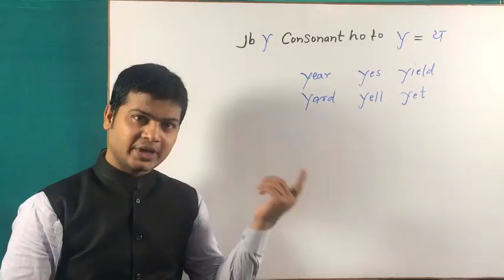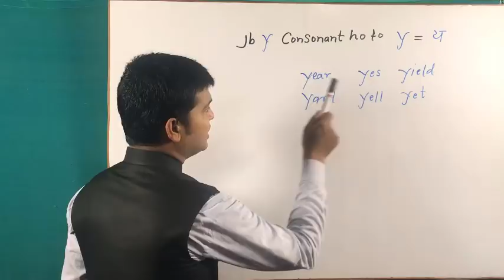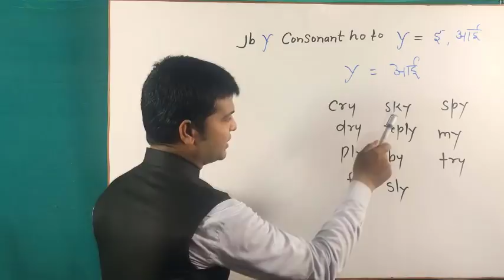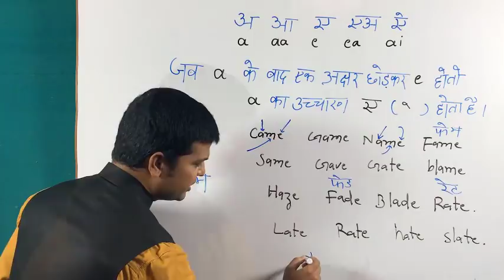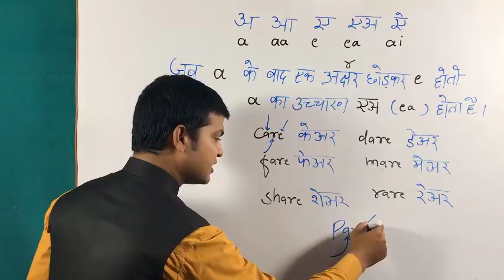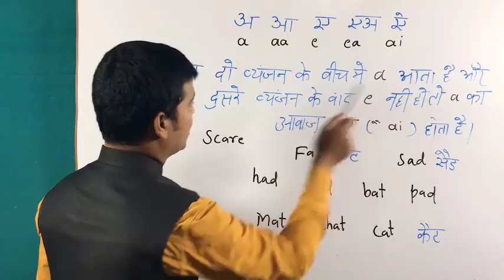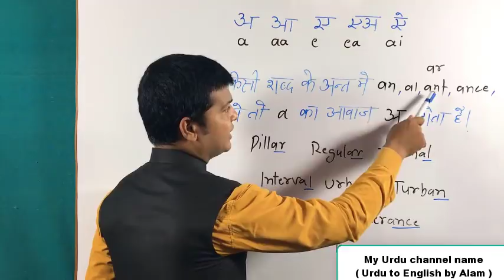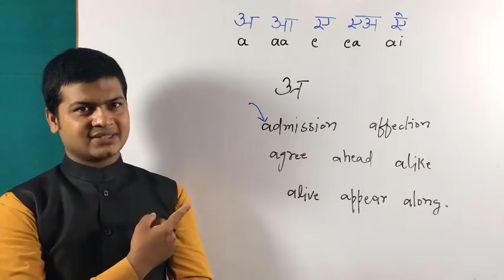Y Letter Pronunciation English Alphabets | Pronounce English Letters | Letters sounds Part 174.